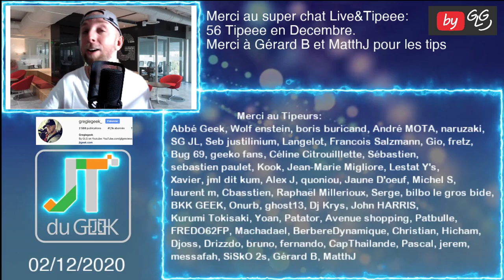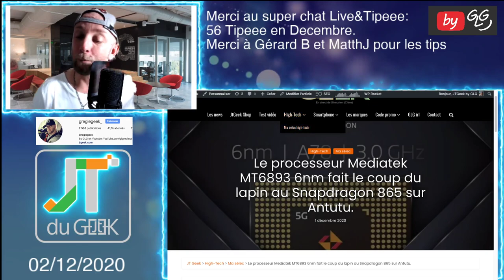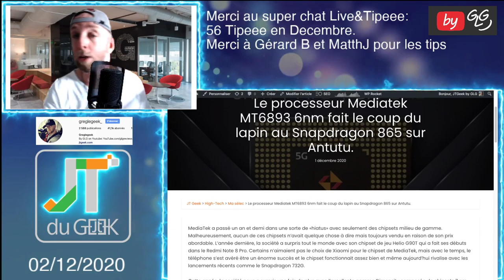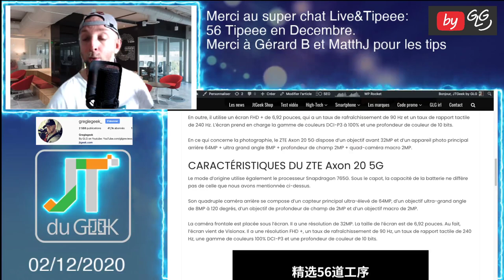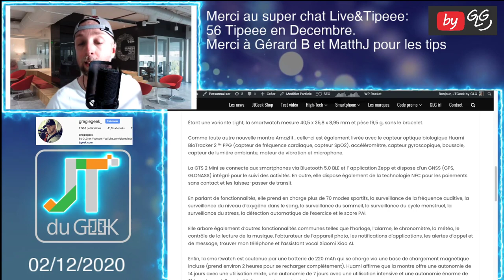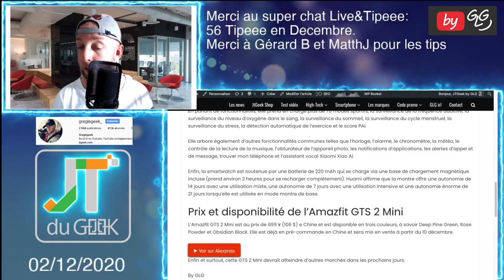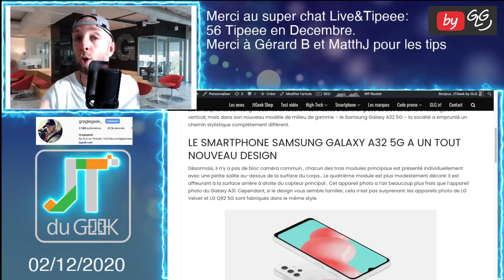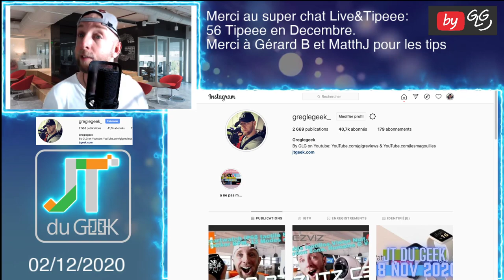Jt du Geek 2 dec Amazfit GTS 2 Mini,Samsung Galaxy A32 5G,Honor V40,MT6893,ZTE Axon 20 ExtremEdition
Le Zap actu High-Tech by GLG , un petit résumé en Vidéos des dernières news tech et smartphone du Jtgeek @GLGreviews

Amazfit GTS 2 Mini , Mediatek MT6893, ZTE AXON 20 5G EXTREME EDITION, Honor V40 ,Honor V40 pro,SAMSUNG GALAXY A32 5G

By GLG